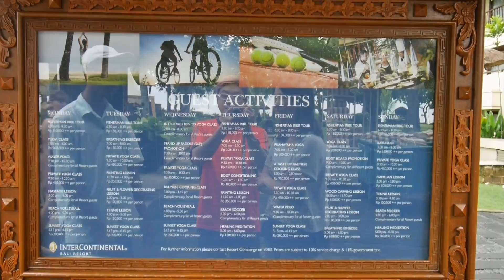Bali 2016: Our Resort InterContinental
Touring of our 2nd resort that we stayed while we were in Bali